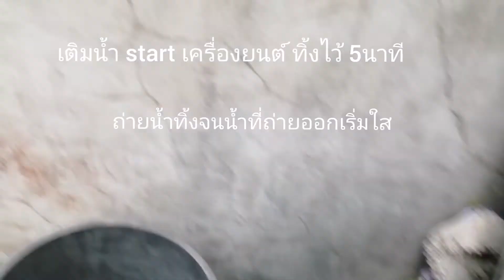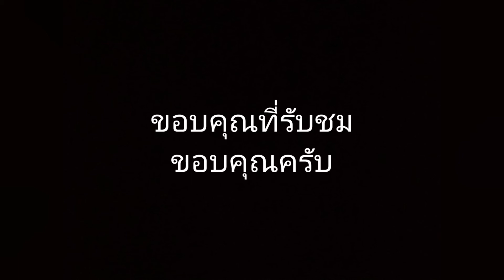เปลี่ยนน้ำยาหม้อน้ำ nissan nv ด้วยตัวเอง